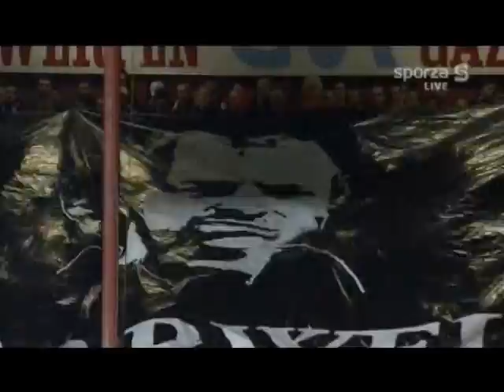Het afscheid van Lei Clijsters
KV Mechelen nam in stijl afscheid van voormalig kapitein Lei Clijsters voor de bekerconfrontatie met RSC Anderlecht.